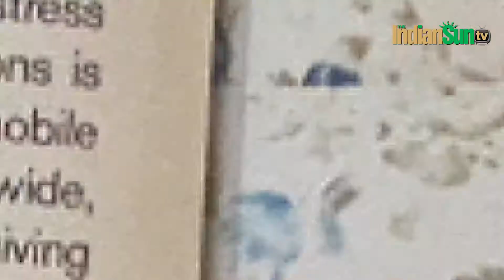Exercise & Eat Right to Fight Covid19 || India Connects with Lavleen Kaur, dietitian/wellness coach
Known as the “people’s dietitian” Lavleen Kaur is a rage on social media where her videos on diet and lifestyle get thousands of hits from the world over. With specialisations in food, nutrition, education, public health and family welfare, Lavleen is a not just any influencer, she knows what she’s talking about.

A believer in holistic approach to diet and wellness, she encourages health before fancy diet or medication. Her approach is simple—connect with the kitchen over expensive supplements and unrealistic lifestyle changes. No wonder people love to follow her advice. Lavleen believes that good health starts from our own kitchen and the ingredients that our mothers and grandmothers swore by.

In conversation on how to stay fit pre and post-Covid19.

00:00 Intro
01:00 Lavleen shares her experiences
02:26 About "Diet Insight"
03:31 Post-Covid Syndrome, Third Wave in India, Immunity Building Tips
05:28 Diet post-Covid recovery
07:46 Diet plan for people recovering from Covid
09:37 Steps to cure hormonal imbalance post Covid
11:41 Steps to recover from thyroid issues post Covid in men & women
13:15 Post-Covid diet / habits for elderly people
15:46 Indoor exercises
17:38 How do we keep our kids healthy?
21:00 Tips to stay healthy during the pandemic for healthy and people with co-morbidities
26:15 Truth about supplements and self-medication